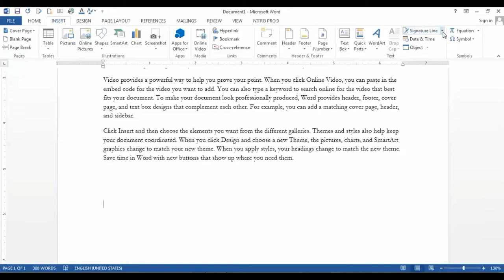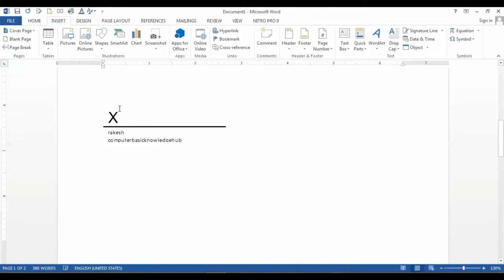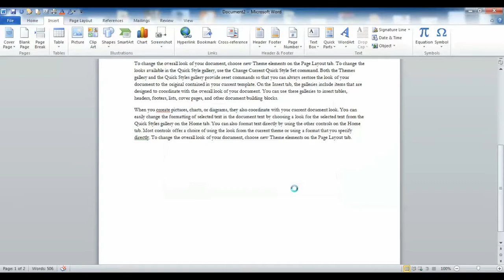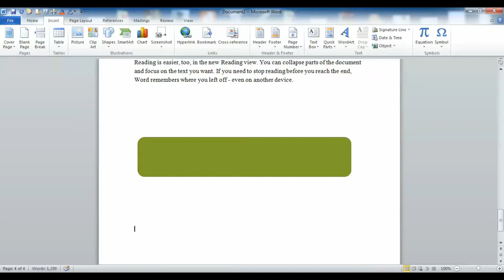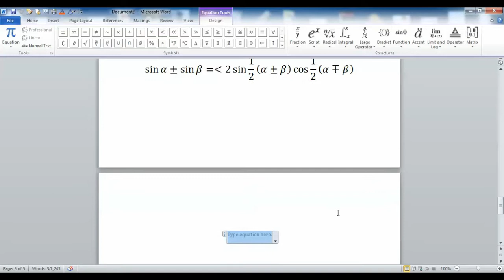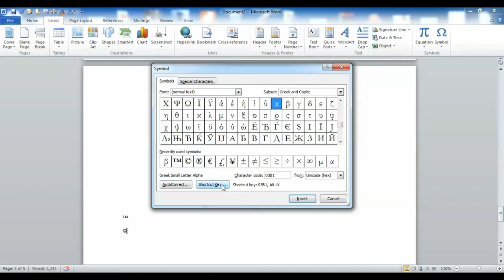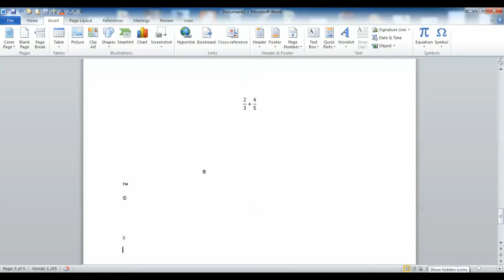Complete Ms Word 2013 Part 11-( Signature line,object,Equation,Symbol)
Any Problem and and question comment under the video I will reply you soon as possible
In This video, I will show you Complete Ms Word 2013 Part 11 -(Signature line,object,Equation,Symbol)